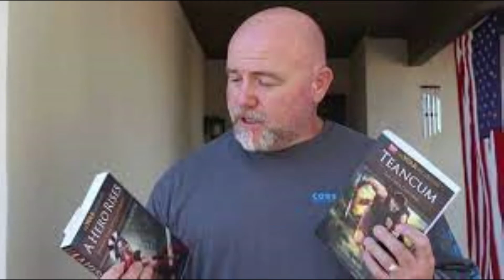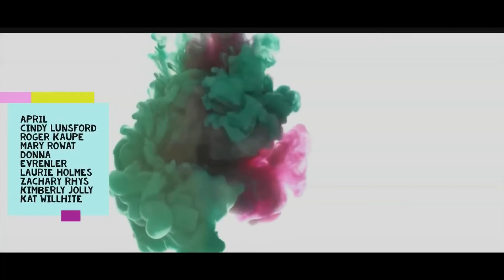The Daybell-Vallow Case-"Cliff's Notes" Version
As the Trial is set to begin in July, I thought it would be great to give those not following the case an abridged overview and perhaps a refresher to those that are following. Enjoy!